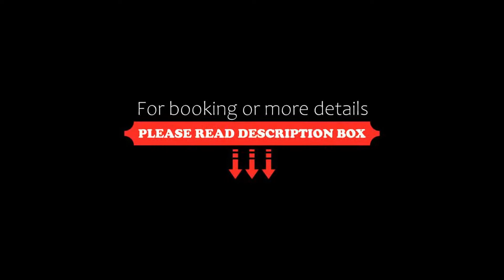Tamarind Residences Khonkaen บ้านแทมมารีน, Khon Kaen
About Property:
This property is 5 minutes walk from the beach. Tamarind Residences Khonkaen บ้านแทมมารีน is located 1.5 km away from Central Khon Kaen Department Store. It offers comfortable rooms with shared balconies and the convenience of on-site parking. Boasting a 24-hour front desk, it also provides a laundry service and free Wi-Fi.
Bung Kaen Nakhon Lake is located 3 km away from Tamarind Residences Khonkaen บ้านแ�...
Property Type: Hotel
Address: 45 Ammart Road,Naimuang District,Muang Khon kaen, 40000 Khon Kaen, Thailand
Searching For
1. Tamarind Residences Khonkaen บ้านแทมมารีน - Khon Kaen
2. Tamarind Residences Khonkaen บ้านแทมมารีน - Khon Kaen Address
3. Tamarind Residences Khonkaen บ้านแทมมารีน - Khon Kaen Rooms
4. Tamarind Residences Khonkaen บ้านแทมมารีน - Khon Kaen Amenities
5. Tamarind Residences Khonkaen บ้านแทมมารีน - Khon Kaen Offers and Deals
Audio Credit:
Track Title: Reasons To Hope
Artist: Reed Mathis